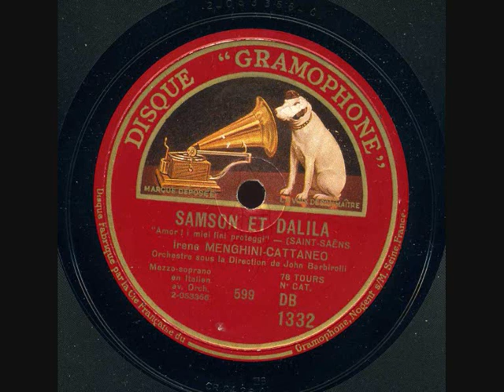Irene Menghini Cattaneo Samson et Dalila Amour viens aider Gramophone DB 1332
Irene Menghini-Cattaneo - Samson et Dalila - Amour viens aider- Gramophone DB 1332 enregistré le 21 juin 1929

Irene Menghini Cattaneo (Lugo, 12 aprile 1892 – Rimini, 24 marzo 1944) è stata un mezzosoprano italiano
Dopo aver studiato a Milano, ha debuttato a Savona nel 1918 con Il trovatore, passando quindi allo Stadttheater di Zurigo, al Teatro Dal Verme di Milano, al Teatro Regio di Parma. Il tirocinio, lungo e disagevole, fu compiuto essenzialmente su palcoscenici di provincia, anche se nel 1924 era apparsa a Teatro Carlo Felice di Genova quale convincente Quickly del Falstaff e l'anno successivo all'Arena di Verona nella Gioconda), e si concluse nel dicembre 1926 allorché interpretò al Teatro Comunale di Bologna la parte di Ortruda nel Lohengrin, accanto a Giuseppina Cobelli e a Beniamino Gigli, sotto la direzione del maestro Antonio Guarnieri. La clamorosa affermazione le valse la riconferma nello stesso teatro, due mesi dopo, per Il trovatore e per Aida, opere entrambe eseguite nel 1927 al Regio di Torino e al Politeama Fiorentino; da qui passò alla Scala (esordio nel Trovatore - marzo 1928), quindi al Covent Garden di Londra (Aida e Boris Godunov), dove tornò anche nelle due stagioni successive cantandovi La Gioconda e Norma.
Voce vibrante e di grande intensità, dotata di una gamma di colori e di una estensione davvero fuori dal comune (nel 1930 interpretò al Fraschini di Pavia anche il ruolo di Gioconda e non della Cieca, come suo solito), apparve nei maggiori teatri italiani ed in Francia, Egitto, Spagna e Austria.
Ritiratasi dalle scene nel 1941, scomparve tragicamente quattro anni dopo nella sua casa di Rimini sotto un bombardamento aereo.
Source : Wikipedia